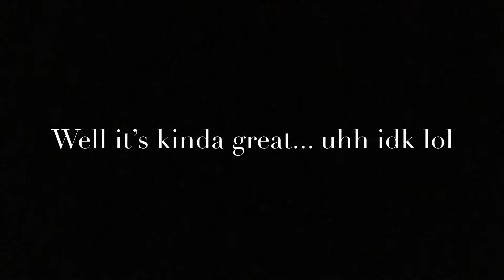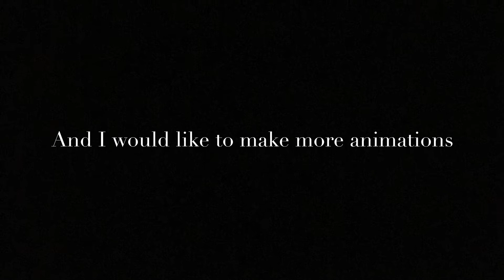(Good??) NEWS!!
Sooo I’m changing my channel!! You’ll see what it is after i post this video! The logo will be changed soon as well! Any questions?? Comment... I think loll..

Bye bye ❤️❤️